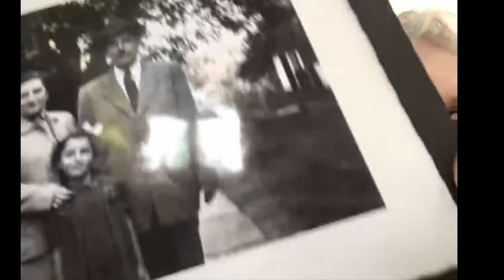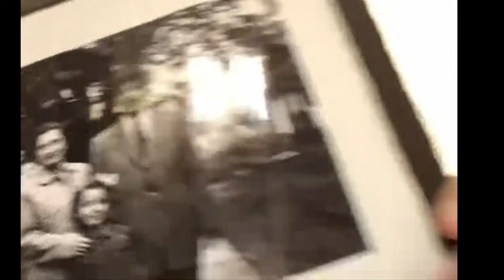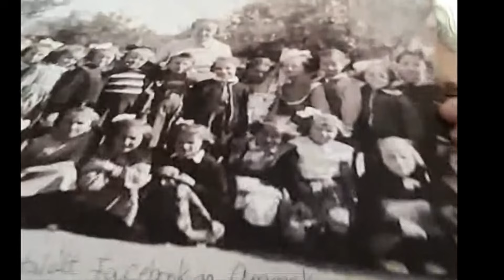PUTNOKI ZSIDÓSÁG TÖRTÉNETE (konferencia 2024.10.05.)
Putnoki Zsidóság Története  konferenciának a célja hogy Putnok lakossága megismerje a putnoki zsidóság történetét és azt hogy  milyen áldás volt a zsidóság jelenléte Putnok számára a deportàlásuk napjàig! Hiányuk hatalmas űrt hozott a vàros számára! Putnoki Hit Gyülekezete ezért vàllalta a konferencia megszervezését és lebonyolìtàsàt!